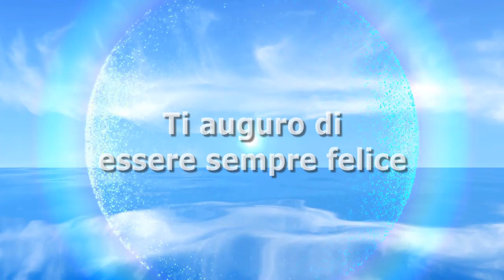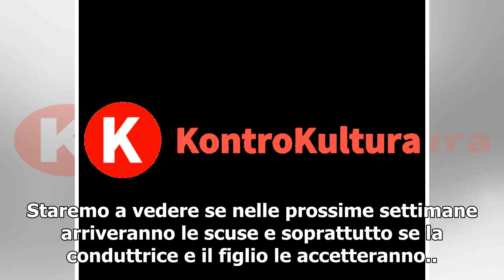Fabrizio Corona fa pace con Barbara D’Urso:”Le chiedo scusa”